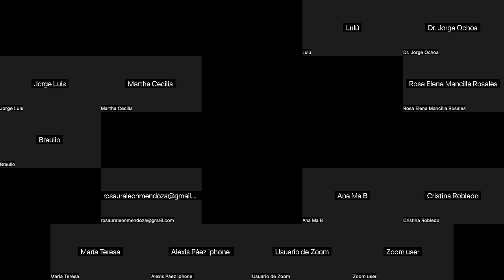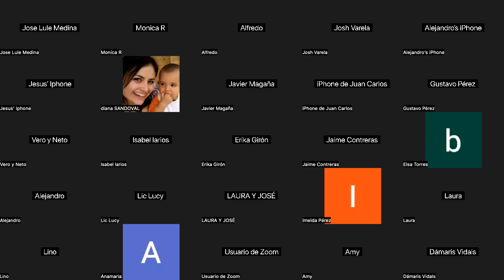LUNES 18 SEPT 2023, POSTURAS EXISTENCIALES, COMENTARIOS 01